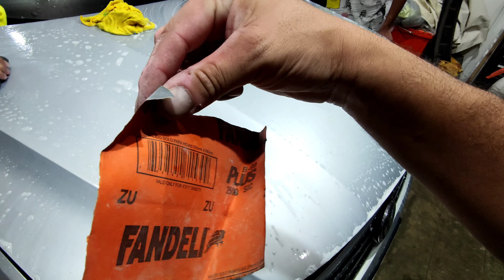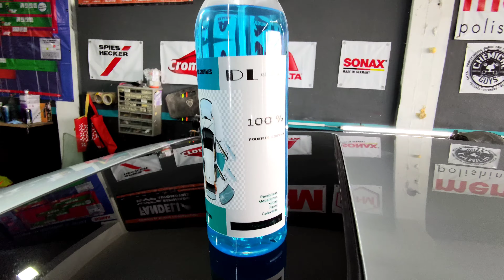pintura plata VW Passat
pintamos un color difícil, y quedó genial

Se que este otro videos te gustar